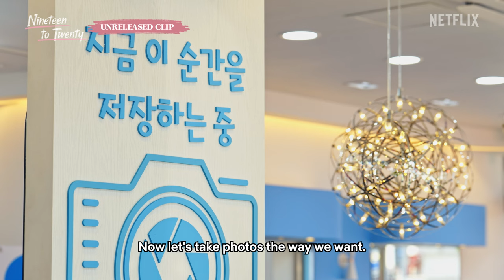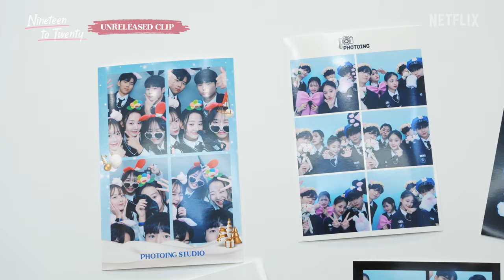[Unreleased] Photobooth chaos with friends | Nineteen to Twenty [ENG SUB]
Here’s the class of Nineteen to Twenty reminding us that life is fleeting and precious–so take silly pictures, have fun with friends, and enjoy the moment!